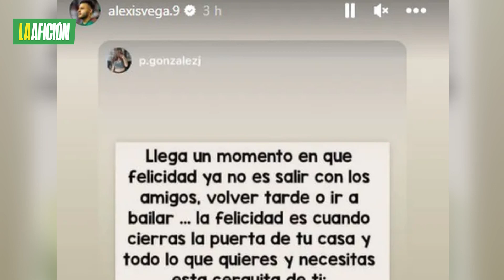Alexis Vega publica en sus redes tras su separación de Chivas: ¿Qué dijo el jugador?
El atacante, que parece tener los días contados en el Rebaño, publicó una historia a los pocos días del triunfo de Chivas en el Clásico Tapatío.